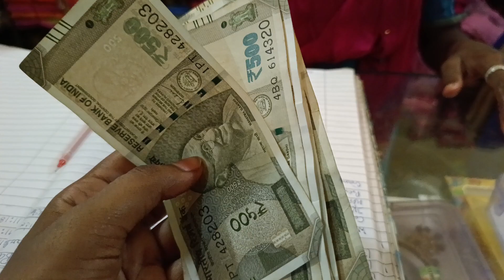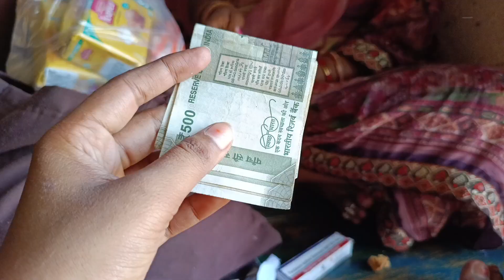नवरात्र के पहले दिन Mammi Ka tens Dur Kara Diya 😍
नवरात्र के पहले दिन Mammi Ka tens Dur Kara Diya 😍Vlog